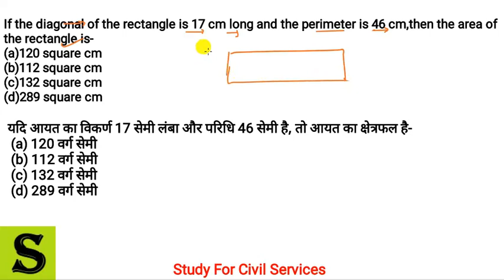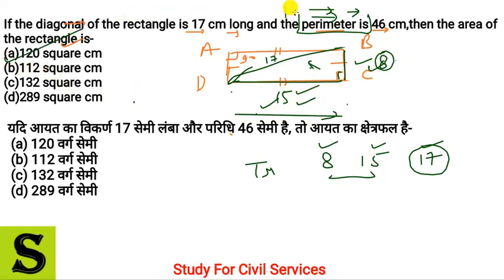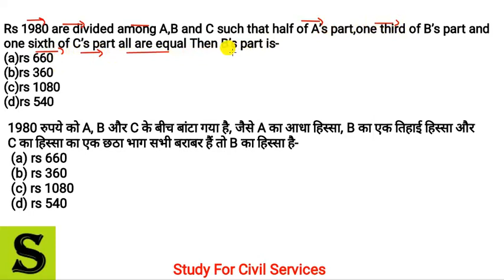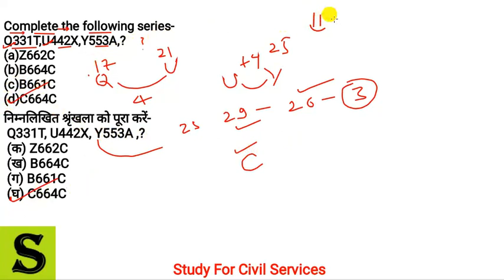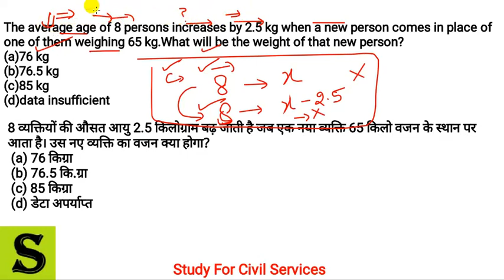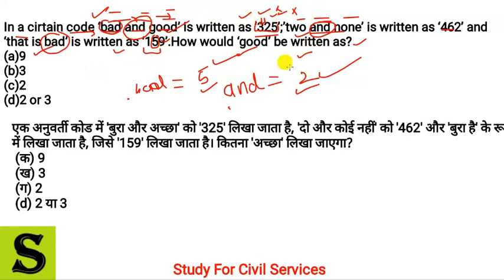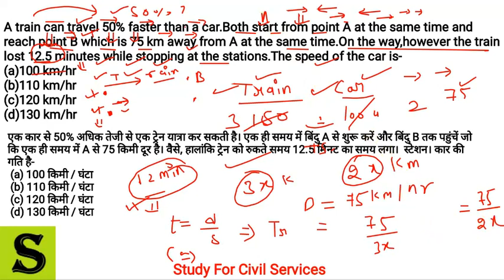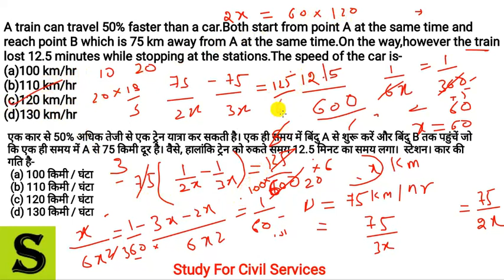UPSSSC LOWER PCS MANDI PARISHAD EXAM DATE PRE OR MAINS ? EXPECTED LATEST NEWS SYLLABUS PATTERN